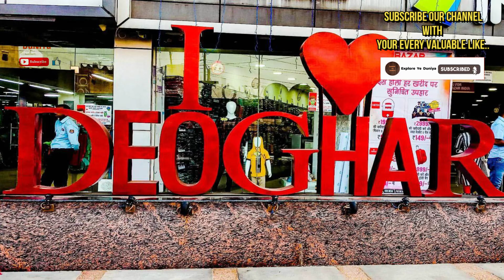देवघर में घूमने की प्रसिद्ध जगह || TOP PLACES TO VISIT IN DEOGHAR || DEOGHAR TOURISM JHARKHAND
ExPlOrE Ye DuNiYa presents you Tourist Place In Deoghar city,Jharkhand  which  is famous for the ancient Baba Baidyanath Temple and many other site seeing places.
You will know about Baba Baidthnath dham, Basukinath dham, Tapovan hills, Nandan pahar, Naulakha mandir etc in this video. So don't skip the video and enjoy the journey of Deoghar city.